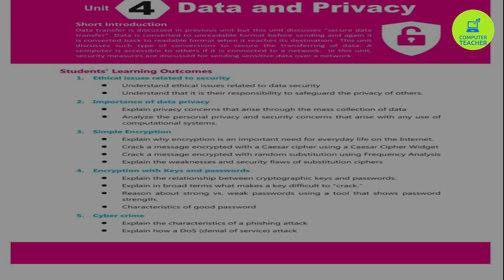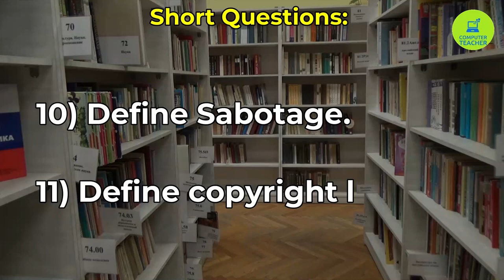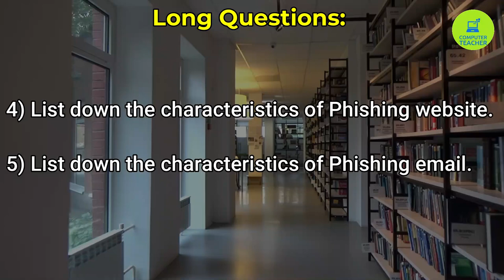9th class computer science chapter 4 important questions | 9th important questions for exam 2022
Most Important MCQ's, Short Questions and Long Questions of Computer Science Chapter 4 9th class new course

class 9th important long question
class 9th important mcqs
class 9th important question computer science

9th computer chapter 4
9th Class Computer chapter 4

"9th computer"